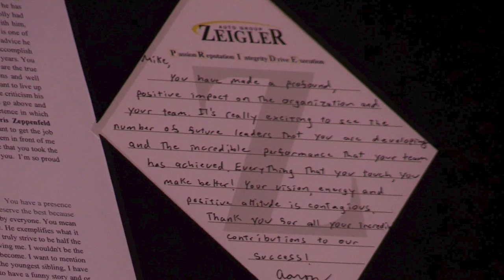Mike Connolly Legacy Tribute 2022 Year End Holiday Celebration